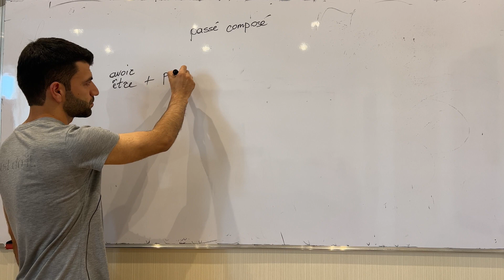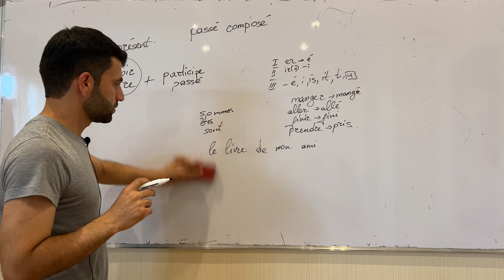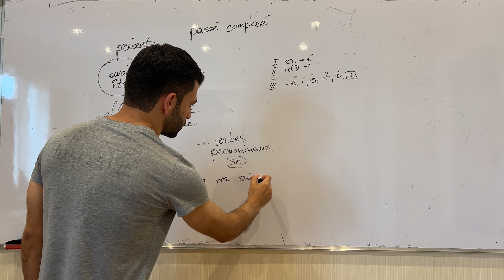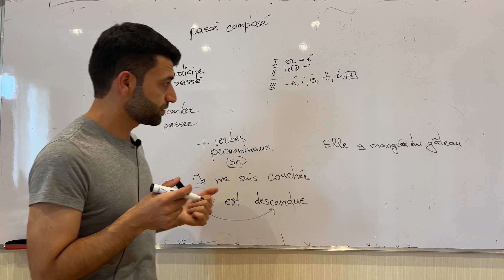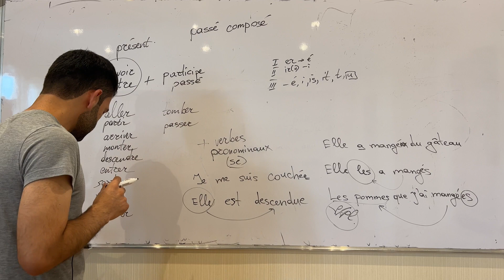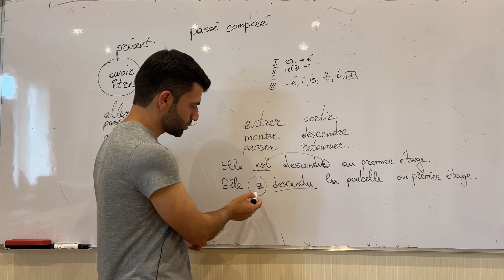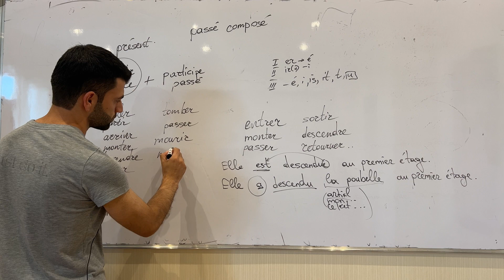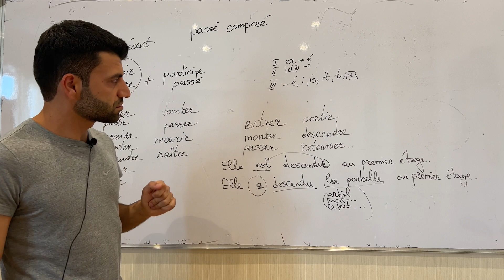Fransız dili - Passé composé | Nuran İbrahimli